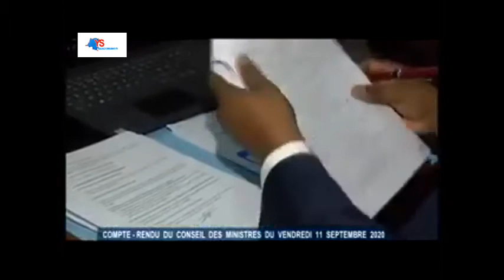REUNION DU 48e CONSEIL DES MINISTRES FATSHI A DONNE DES INSTRUCTIONS CLAIRES A TOUS LES MINITRES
REUNION DU 48e CONSEIL DES MINISTRES FATSHI A DONNE DES INSTRUCTIONS CLAIRES A TOUS LES MINITRES LESQUELLES INTRUCTIONS QUI NE DOIVENT ETRE RESPECTEES A LA LETTRE